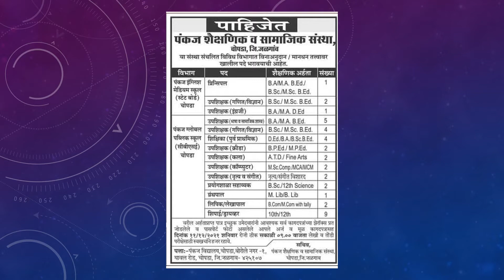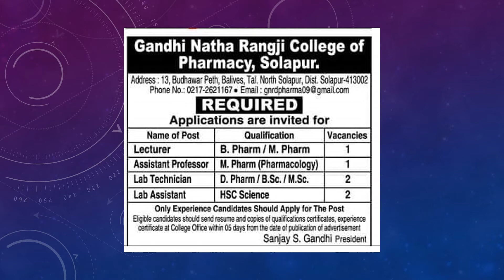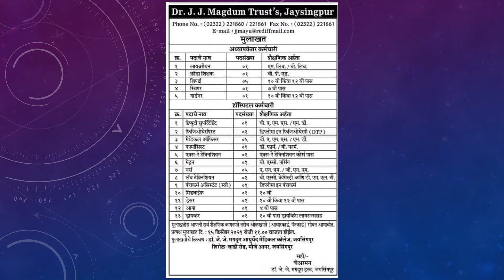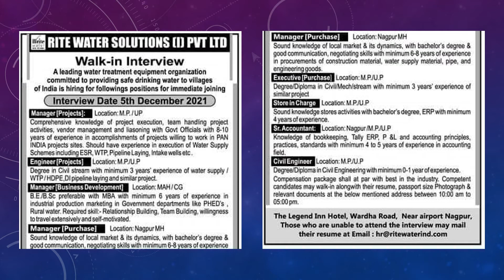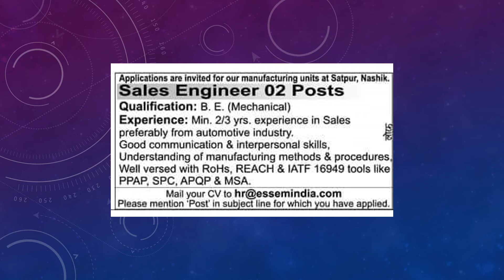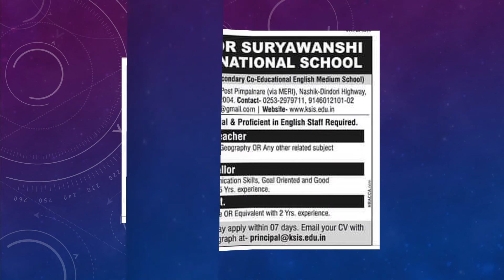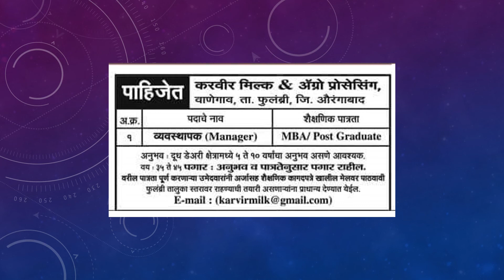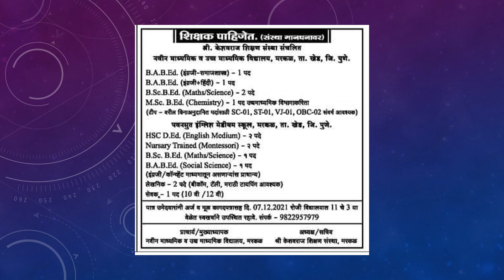Job Opportunities in Maharashtra | महाराष्ट्रातील जॉब च्या संधी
Multiple job vacancies of different positions from all over the maharashtra are mentioned in this job video. these job vacancies are for both fresher's and experienced candidates (jobseekers)

चॅनेल वरिल आधीचे जॉब व्हिडिओ पाहण्यासाठी खालिल लिंक्स वरती क्लिक करा.

Jobs and Vacancies in Maharashtra - October 2021,
Latest Maharashtra Government Jobs,